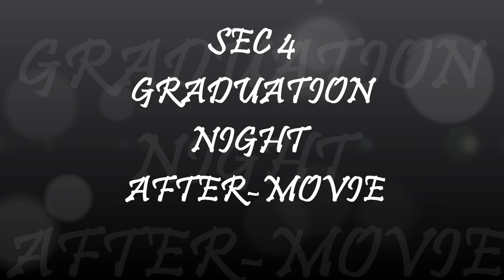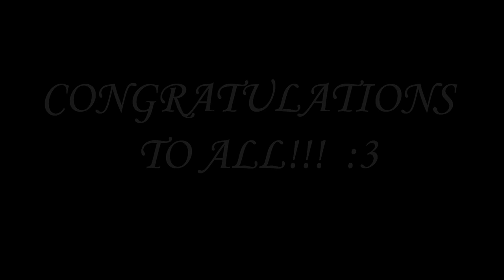Sec4 Graduation Night After-Movie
Party!~ At Compassvale Secondary 18-11-11